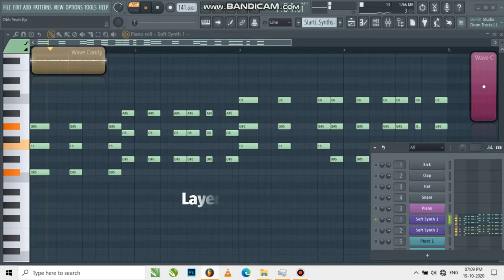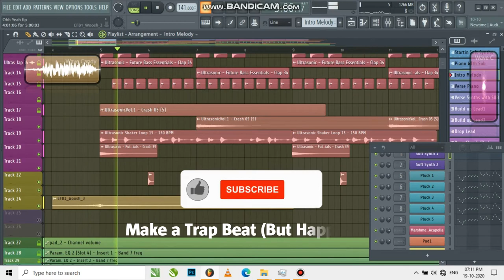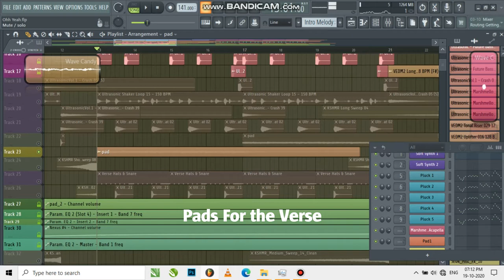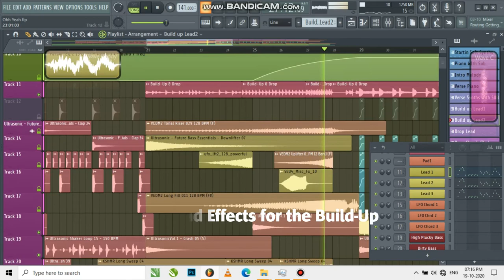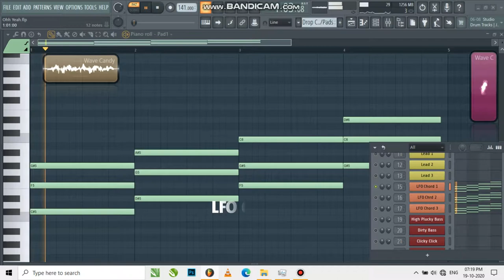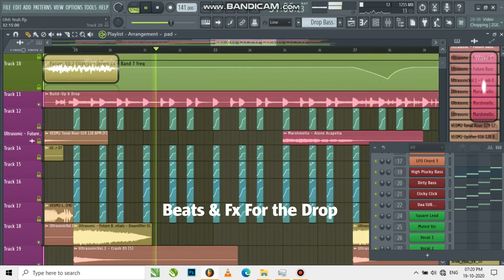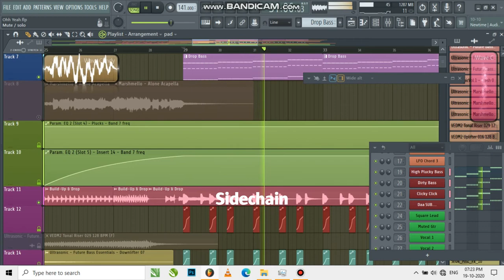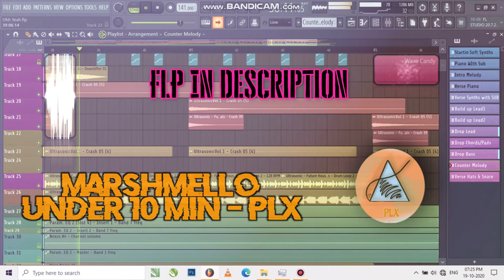[Free FLP] How to make a Marshmello Track - Under 10 Minutes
I'am Constantly trying to improve the quality of my videos
But there was some chaos while editing this Video. To know more and some Unbelievably Amazing Stories About me and others.

You can explore the Flp to find out how I made this

You can check my other remake with a lot of flp's included for free
(No pumpyoursound)
You'll Get a ZIP File With a FLP ,All Audio clips used (Samples, Loops, Effects Etc...)All the Plugins Presets Used and mixer presets.